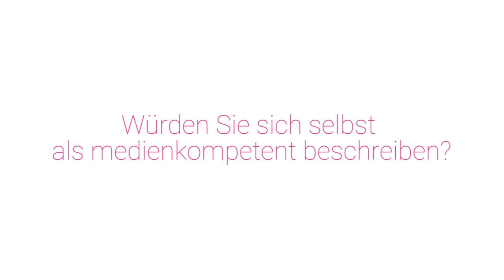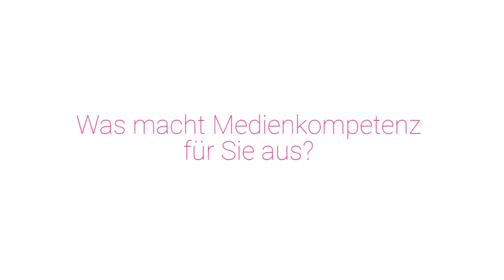Citizen Media | Wie medienkompetent sind die Münsteraner*innen? | Ostviertel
Im Rahmen des Projektes "CiMe - Integration von Bürgermedien in die tägliche Jugendarbeit, um Jugendliche mit weniger Chancen in der digitalen Bürgerschaft zu stärken" sind wir auf die Straßen gegangen und haben mal nachgefragt, für wie medienkompetent sich die Münsteraner*innen halten, wie sie Medienkompetenz erlernen und welche Rolle sie im heutigen Zeitalter spielt.

Ein Beitrag von Jana Stegemann, Clara Koßmann, Paula Brieden